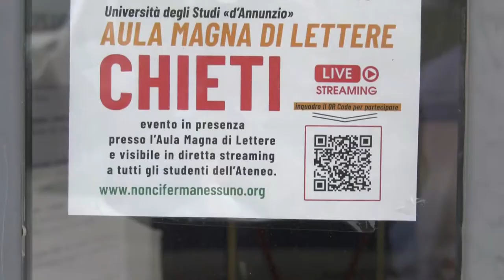“Non ci ferma nessuno”: il talk di Luca Abete a Chieti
Un talk per motivare i giovani. E quale migliore luogo se non l’Universita D’Annunzio di Chieti... E’ tornato dopo due anni di incontri in streaming l’inviato di Striscia la notizia Luca Abete che parla di come cambiare la propria vita anche inaspettatamente